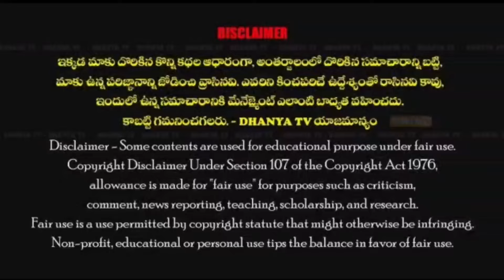MLA రాచమల్లు ఫోన్ హ్యాకింగ్ పై ప్రవీణ్ రెడ్డి కామెంట్స్